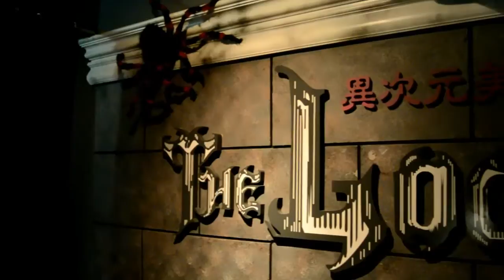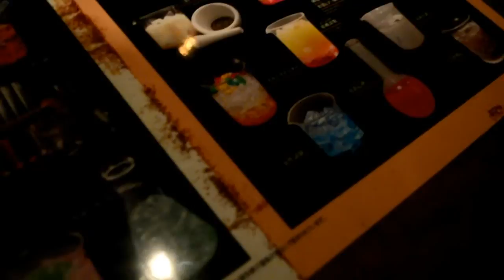The lock up - Osaka, Japan | Themed restaurant | ザロックアプ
Hey guys!
In this video I visit 'The lock up' In Osaka. It is a prison themed restaurant with cool cocktails & surprising foods!

***From 3.00 if you have sensitive epilepsy please be careful as there is some flashing lights!!***